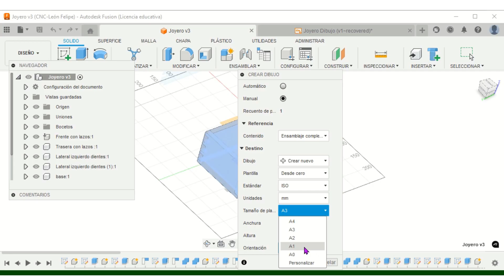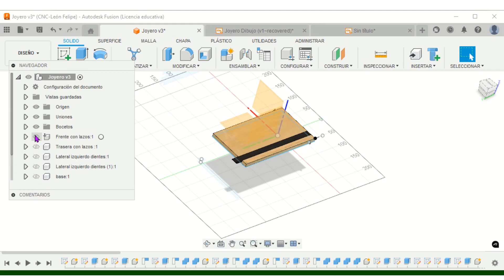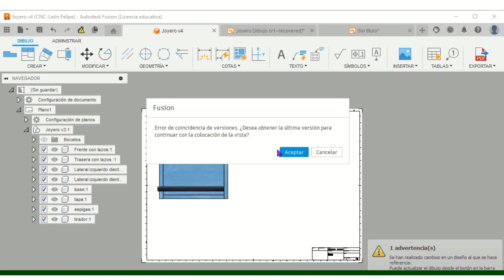Cómo hacer planos. Autodesk Fusion 360. Hacer planos.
Pues eso, que me volví loco para colocar diferentes piezas en un mismo plano. Lo descubrí y lo comparto.